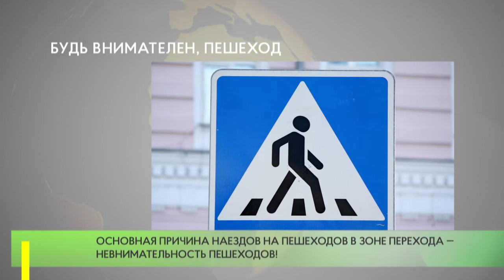Будь внимателен, пешеход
В целях усиления профилактической работы, направленной на снижение количества и тяжести ДТП с участием пешеходов, сотрудниками Одинцовской Госавтоинспекции и 10 батальона 1 полка ДПС (северный) с 1 по 7 февраля проводится профилактический рейд «Пешеход».